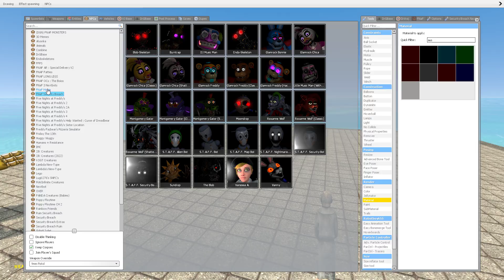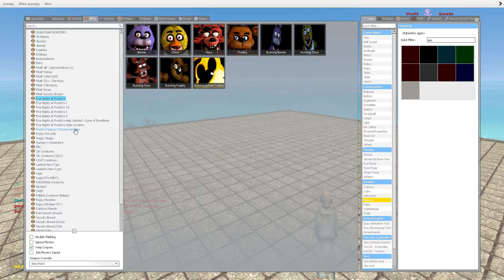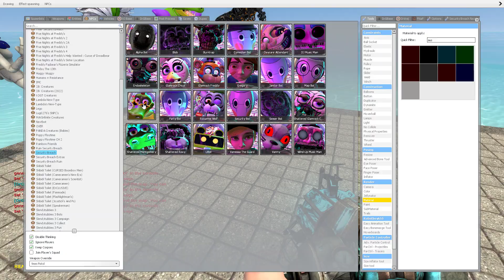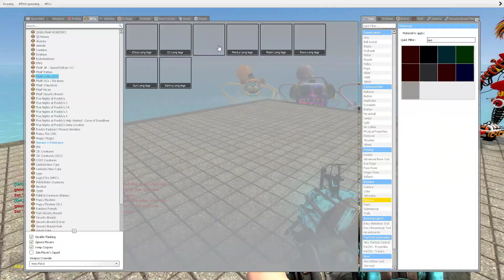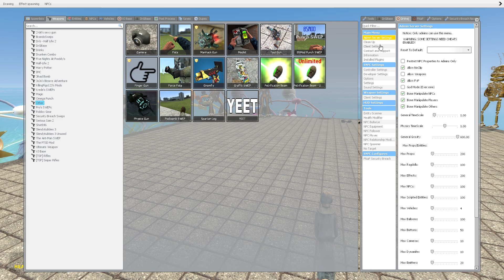TURNING ALL GOLD FNAF Security Breach ANIMATRONICS INTO STONE ON GMOD!